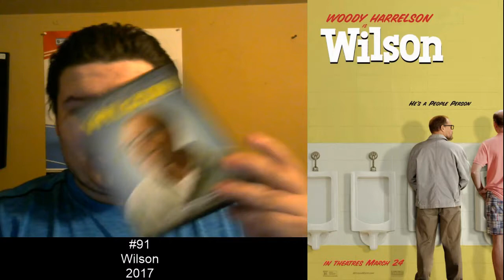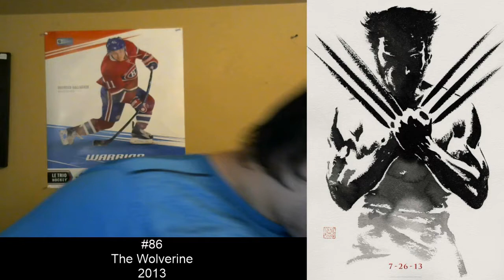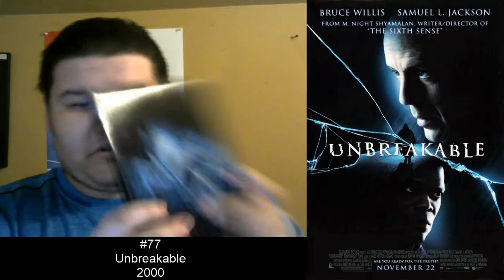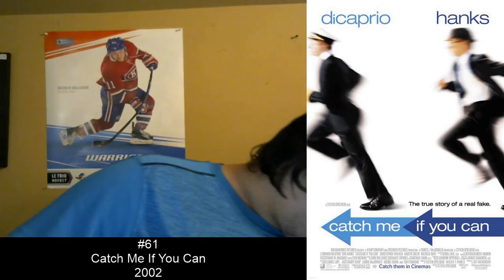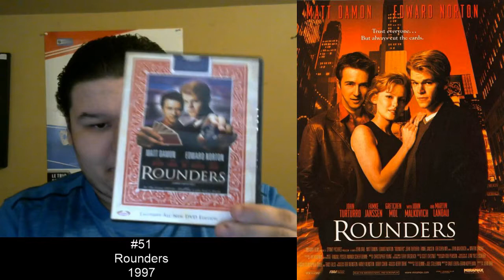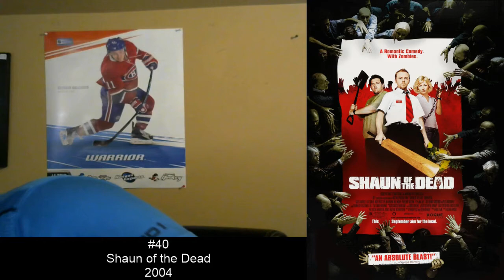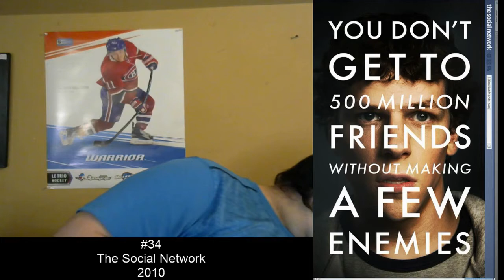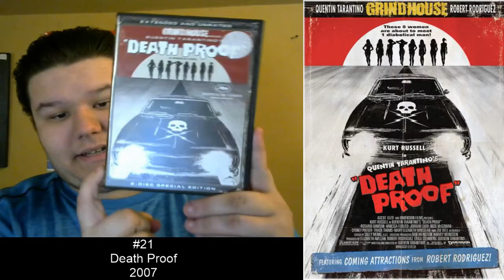Top 100 Favorite Movies of All Time - 25 Days of Harry 2019 - Day 25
For the final video of 25 Days of Harry (and the year) I go out with a bang! I decided to end with discussing and ranking my personal favorite Films of all-time. It was not easy to do but somehow I was able to do so.

I want to wish everyone watching a very Merry Christmas, a Happy New Year, and a fantastic 2020!

Thank you all for making 2019 the best year on YouTube for me personally, I never would have expected this year to go how it has rather it was my original channel getting terminated, this channel getting as many subs and views as it has in such short time, or getting a new-found passion for video making once again I love every single viewer who's ever wanted one of my videos and came by to one of my streams. Here's to making 2020 even better. Thank you all so much.

Harry Rice
Kahnawake, QC
J0L 1B0